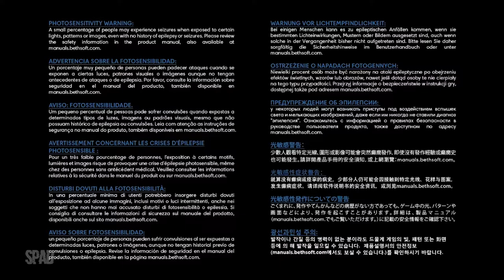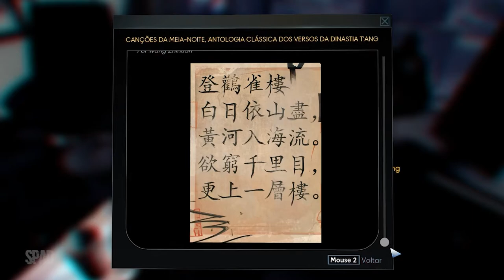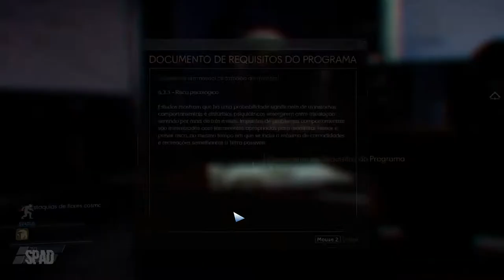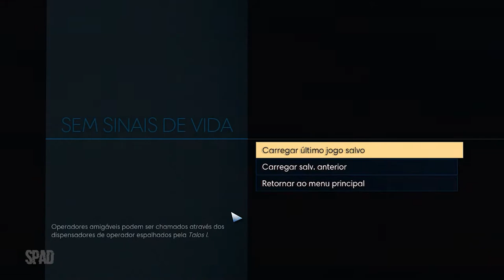PREY (Início de Gameplay em Português PT-BR)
TÍTULO: Prey
GÊNERO: Ação, Aventura
DESENVOLVEDOR: Arkane Studios
DISTRIBUIDORA: Bethesda Softworks
DATA DE LANÇAMENTO: 4/mai./2017